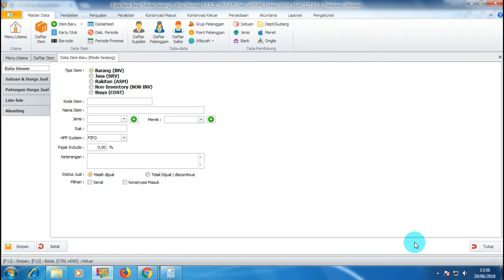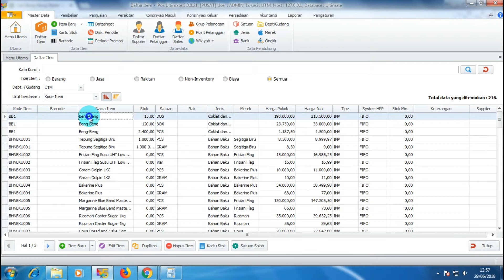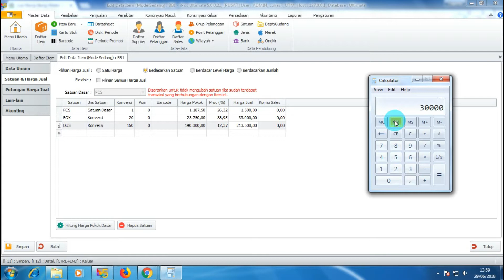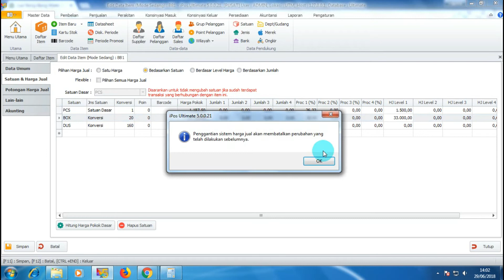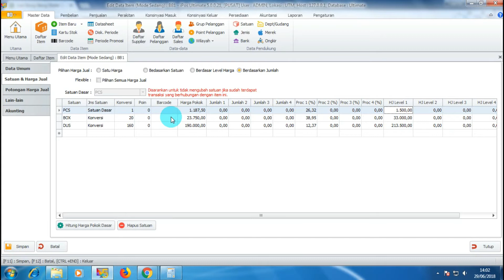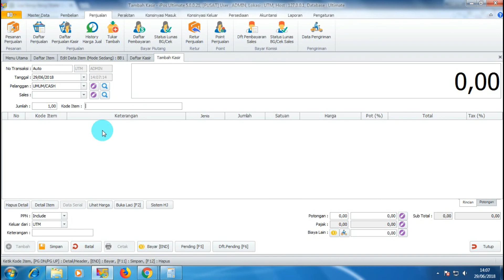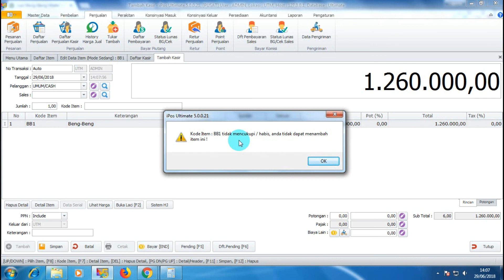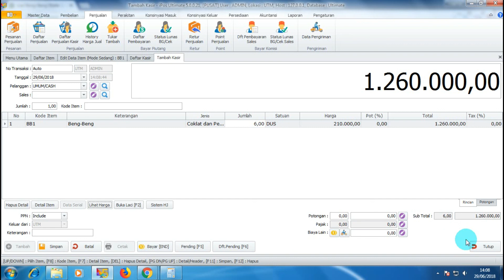PROGRAM IPOS 5 - Pengaturan Harga Jual Berdasarkan Jumlah | iPos 5 All Edition | Trigonal Software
Anda mengalami kesulitan ketika mengatur harga jual berdasarkan jumlah? Simak video tutorial ini untuk mengetahui caranya.